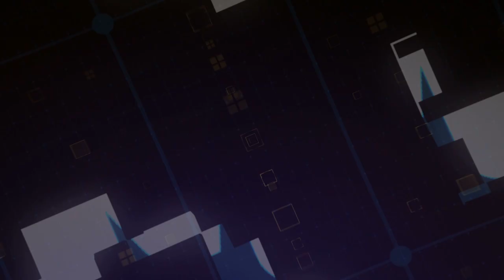Can Ataklı'dan "korkaksınız" tepkisi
Korkusuz yazarı Can Ataklı, Enes Kara üzerinden muhalefeti hedef alarak “Gericiliğe karşı korkaklık göstermek, gericilikten bile tehlikelidir. Bunun bilinmesi gerek” dedi.